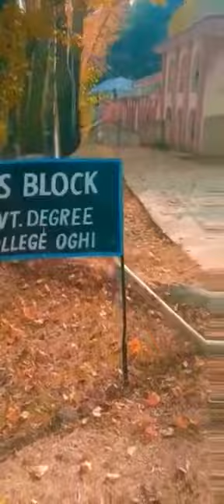my college GDC oghi manshera ❤️💯👌